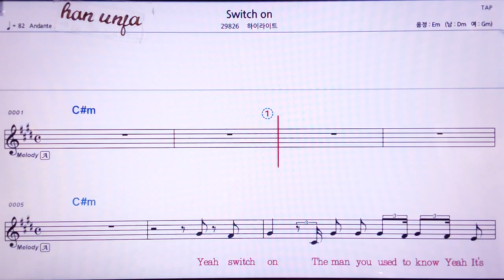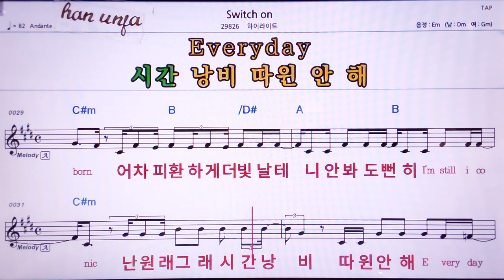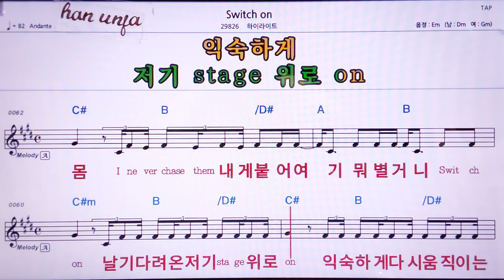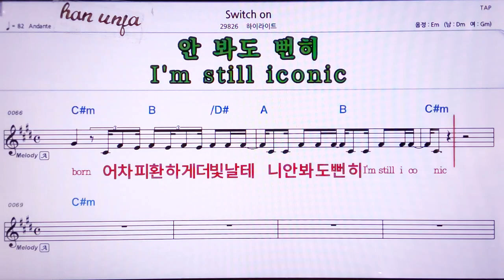💖Switch on/하이하이트 👍MR,노래방, 악보, 코드,Karaoke With Sheet Music